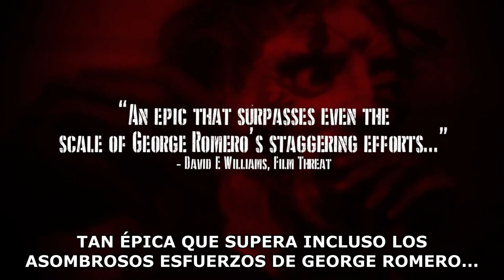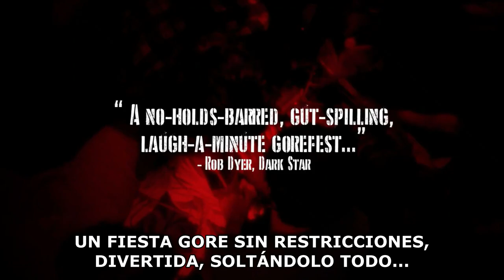Mondo Zombie (1989) (Trailer HD) - J.R. Bookwalter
Título original:    The Dead Next Door

Año:    1989

Dirección:    J.R. Bookwalter

Guion:    J.R. Bookwalter

Fotografía:    Michael Tolochko

Reparto:    Pete Ferry, Bogdan Pecic, Michael Grossi, Jolie Jackunas, Robert Kokai, Floyd Ewing Jr., Roger Graham, Maria Markovic, Jon Killough, Scott Spiegel, J.R. Bookwalter

Compañías:    Amsco Studios, Suburban Tempe Company. Productor: Sam Raimi

Género:    Terror, Zombis, Gore

Sinopsis:    Mondo zombie nos traslada a un mundo muy parecido al creado por Romero en su trilogía, donde los zombies han tomado posesión de la tierra.